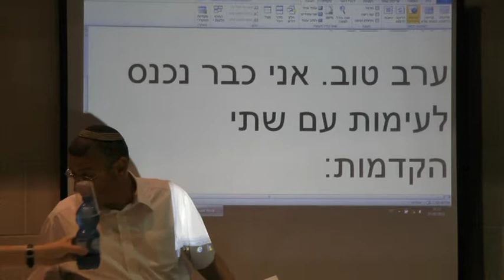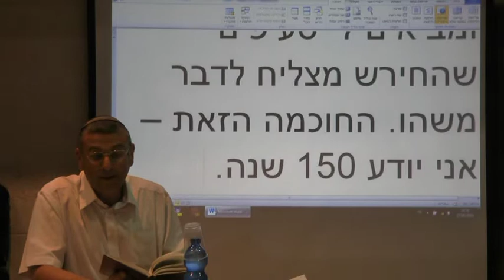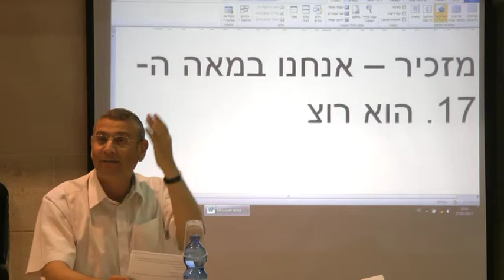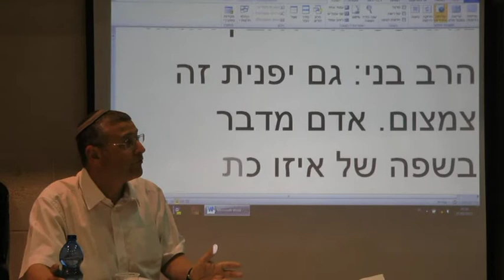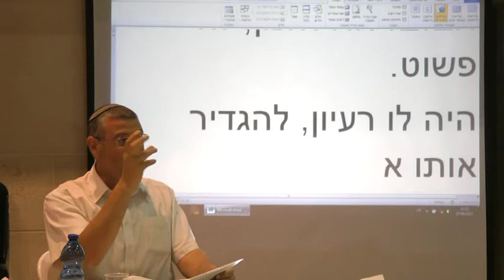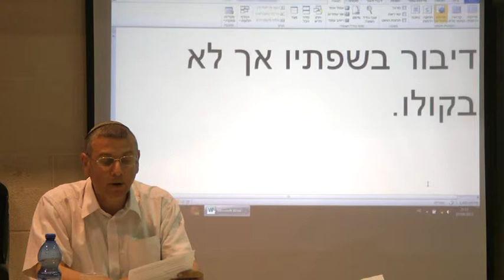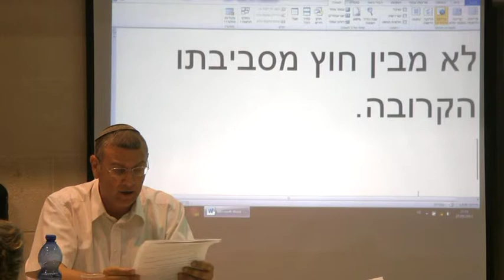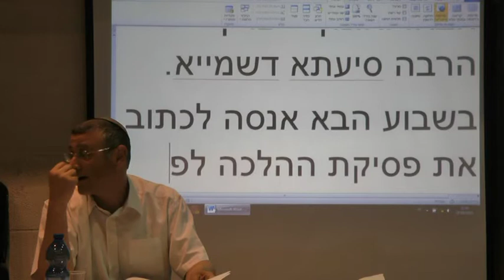פער בין מעמדה של שפת הסימנים במרחב הציבורי לבין מעמדה בבתי הדין ובהלכה.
שיעור של הרב בני לאו בית הכנסת הרמב''ן